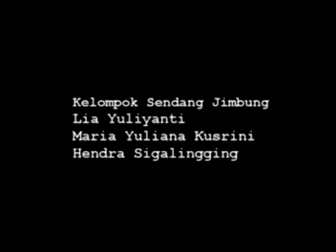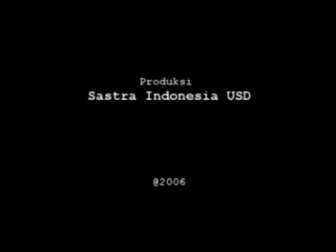Ekspedisi Alam Ghaib: Penelitian Folklore di Klaten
Video ini merupakan dokumentasi Penelitian Folklore Mahasiswa Angkatan 2003, Program Studi Sastra Indonesia Universitas Sanata Dharma di wilayah Kabupaten Klaten, Jawa Tengah. Mahasiwa dibagi ke dalam kelompok-kelompok kecil yang mendokumenasikan, membahas, dan menuliskan laporan tentang objek-objek wisata religi ziarah yang banyak terdapat di Kabupaten Klaten.